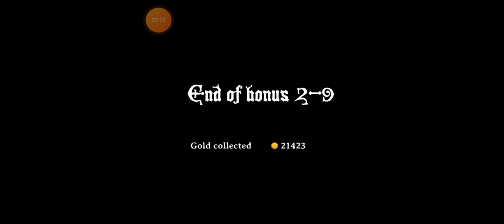spider boss time kind of|magic rampage